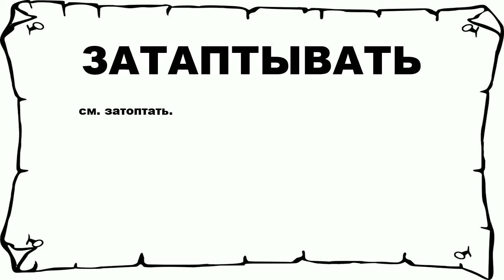ЗАТАПТЫВАТЬ - что это такое? значение и описание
Хочешь знать что значит ЗАТАПТЫВАТЬ? тогда слушай до конца.

 см. затоптать.